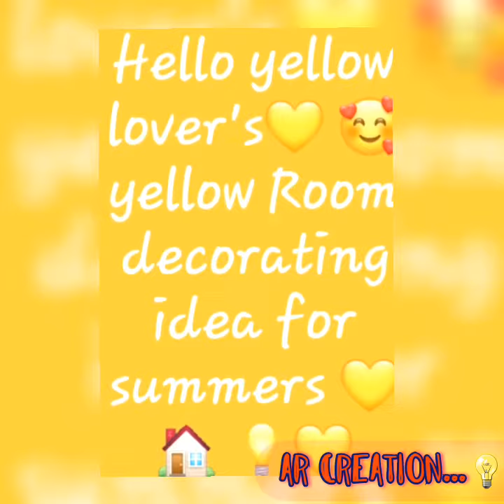Room Decoration ideas कमरे की सजावट |home Decoration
Yellow lover's Amazing ideas for Rooms  decorating in summers 💛🏠🔔
कमरे की सजावट
home Decoration